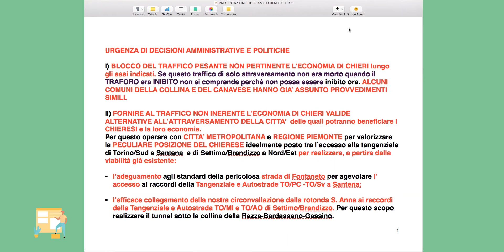Chieri Sostenibile LIBERIAMO CHIERI DAI TIR